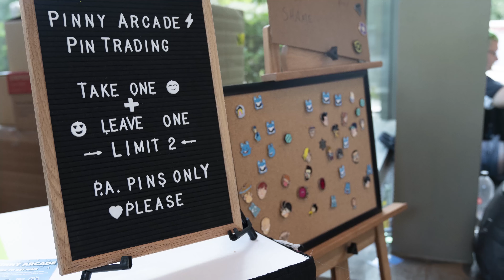En Masse @ PAX West 2019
En Masse's own KitTeaCup and SingleBear stopped by PAX West 2019 here in Seattle, and asked folks about the convention, and their pins!

Big shoutout to the following people!

-Nobel Vale: Animenext.org